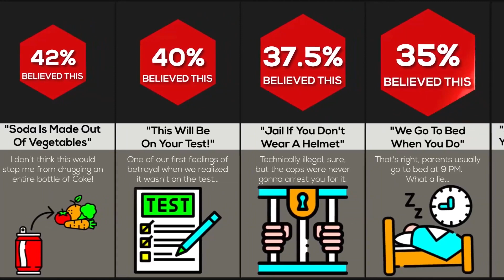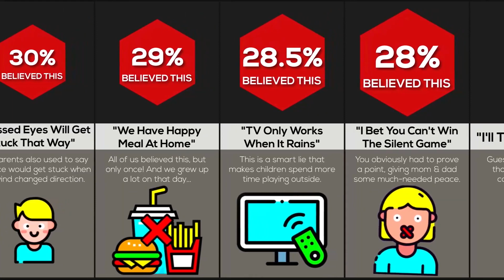The Lies Parents Tell Every Time